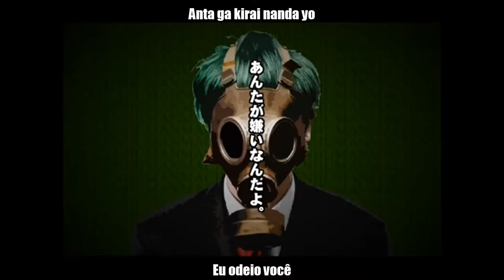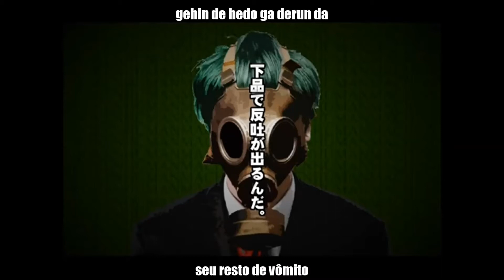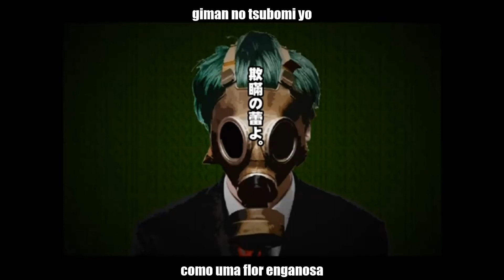[Legendado] Hatsune Miku - Broken Human Machine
song by Machigerita-P

[Nada no vídeo me pertence, apenas a tradução e a legenda.]